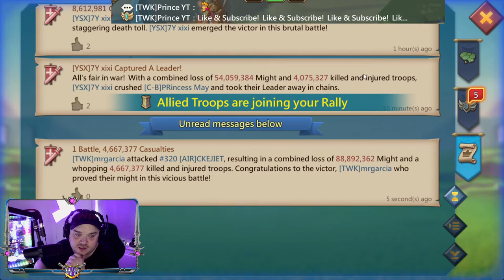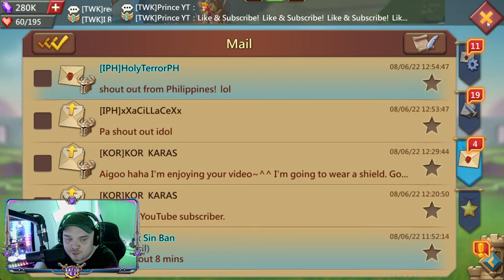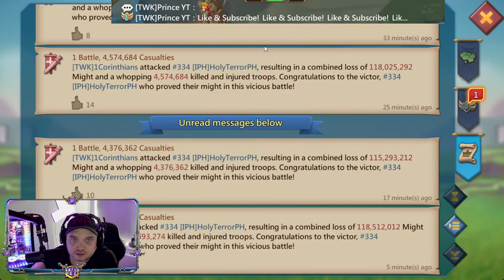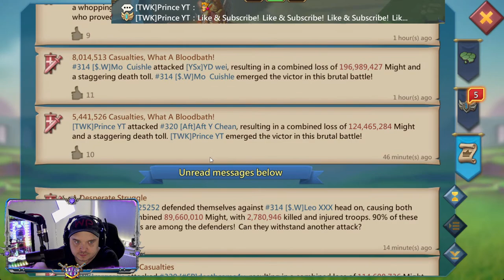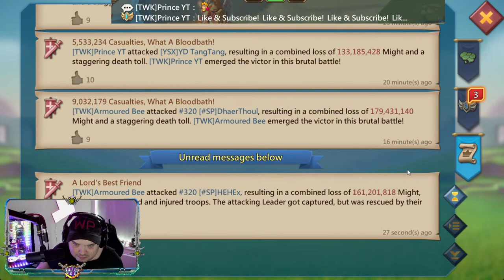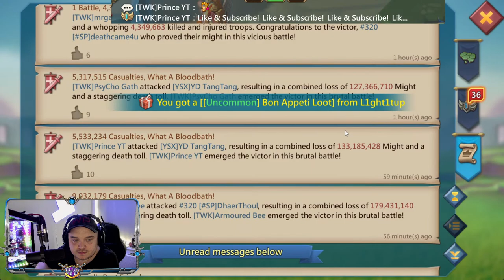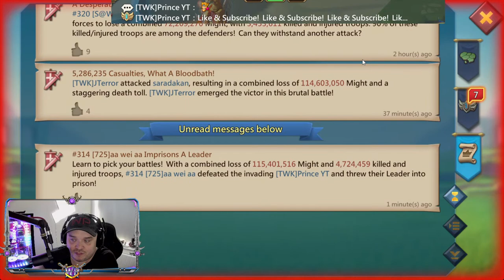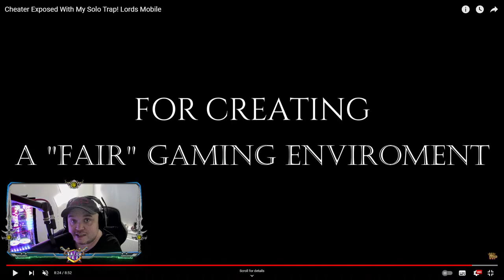It's Time For KVK! Lords Mobile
Sup Peeps! It's time for KVK! Let's rally up and get some kills! I'm back in TWK and ready for action!